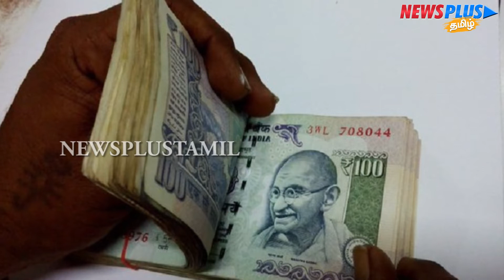ஒரே நாளில் ரூ760 குறைந்த தங்கம் விலை... | News Plus Tamil | newsplustamil